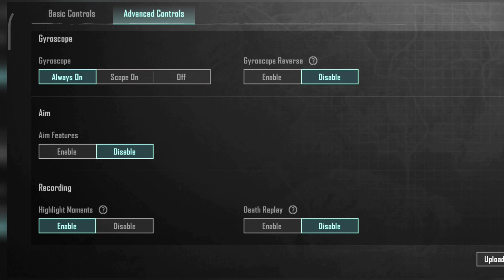𝑩𝒆𝒔𝒕 𝑩𝒂𝒔𝒊𝒄 𝑺𝒆𝒕𝒕𝒊𝒏𝒈𝒔 𝑭𝒐𝒓 𝑯𝒆𝒂𝒅𝒔𝒉𝒐𝒕 𝑳𝒊𝒌𝒆 𝑴𝒆 🤗😘😉✔️✅🥵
𝙄 𝙂𝙊𝙏 𝟐.𝟓 𝙐𝙋𝘿𝘼𝙏𝙀 𝙄𝙉 𝙋𝙐𝘽𝙂𝙈 🥰 𝙒𝙄𝙏𝙃 𝙉𝙀𝙒 𝘼𝘾𝘾𝙊𝙐𝙉𝙏 ✔️😎

tdm montage ❤️
40 fps player 🔥

 ignore tags-
sanki playz
sanki playz vs  maddy playz
alok tdm
demonex
star captain
jaguar og
realme plays
40 fps player
garib op
daxua playz
zixes gaming
zuxy playz
mannu gaming yt
snyderog
black king
grendi pubg
akki2op gaming
ig beast
bowser op
master 11

demonex
outplay op
vishal op is live
star finisher
reload gaming
realme plays
57 jod
agent vlogs 69
agent vlogs
maddy playz
zenox youtube
views kaise badhaey
how to grow gaming channel 2021
how to grow gaming youtube channel in 2022
how to grow gaming channel 2022
 solo rush mew2
redmi note 8 ppr
alok tdm
grendi pubg
pubg mobile
bgmi unban
bgmi new update
pubg tdm headshot trick
tdm tips and tricks
star captain
demonex vs grendi
demodex pubg
bgmi headshot trick
headshot trick bgmi tdm
how to make thumbnail like star captain
thumbnail like star captain
tdm gameplay
1v1 tdm live
bgmi tips and tricks in

definitely  not payload exe.

turkish food bohot majedar hai

luckiest people in the world

first time sport car ki ride ki

my dad gifted me new device for gaming

ye car pasand aagaye delhi mein

realme op

bgmi unban

1v1 tdm live bgmi

note 10 pro pubg test
Music